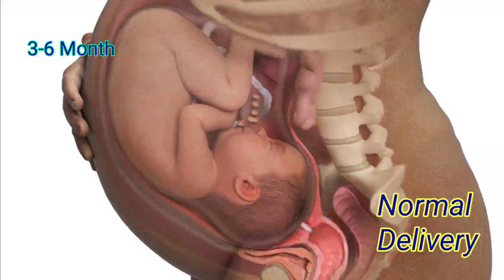अगर आपकी डिलीवरी जून,जुलाई,अगस्त और सितम्बर मे होने वाली है तो ये वीडियो देखें!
Normal Delivery In 9 Month | Normal Delivery Ke Liye Kya Karna Chahiye In Hindi | Delivery Tips

Thnx
Primemom